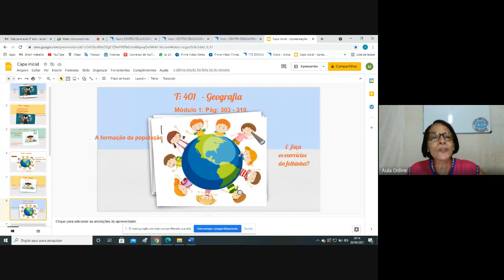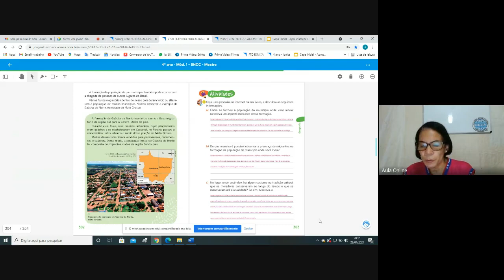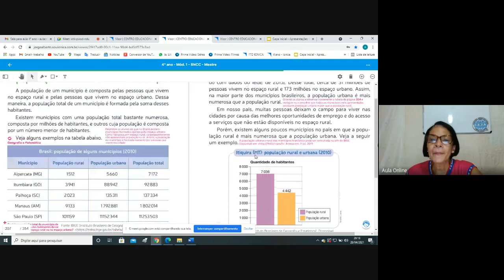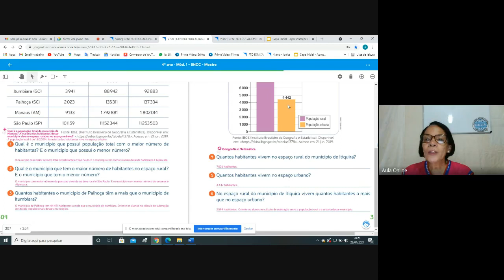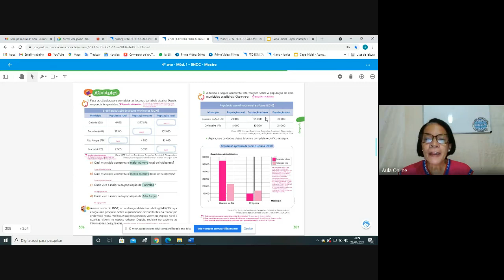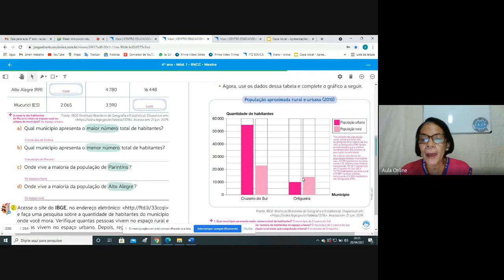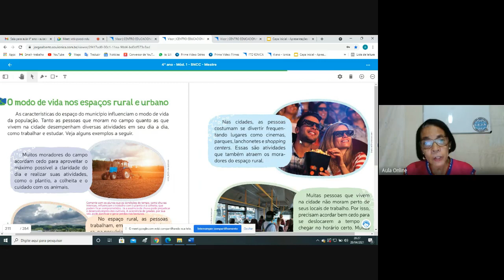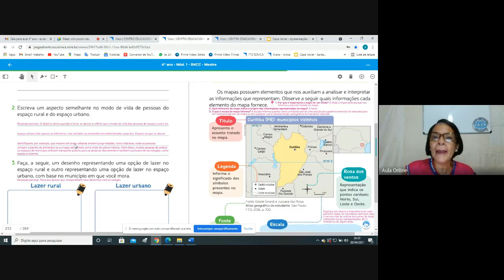4ºANO Geografia REVISANDO